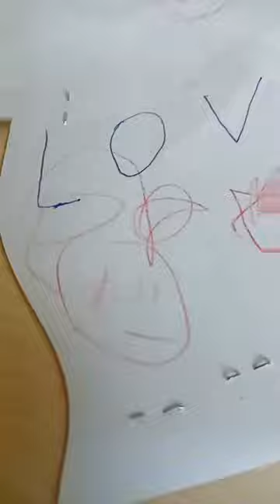filterfun lovethisfilter artist drawing art funny filterchallenge funnyfilter draw